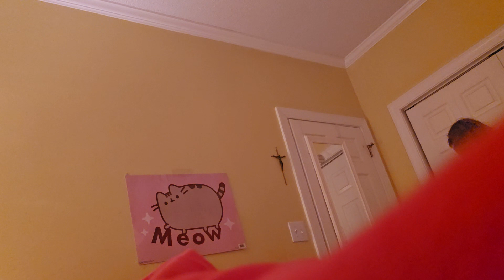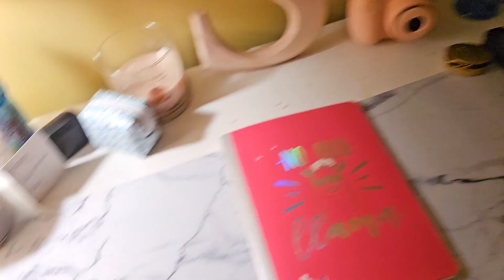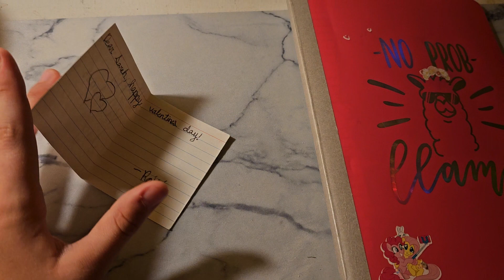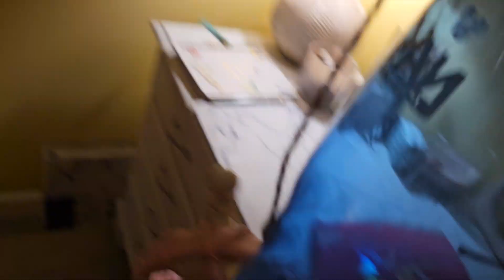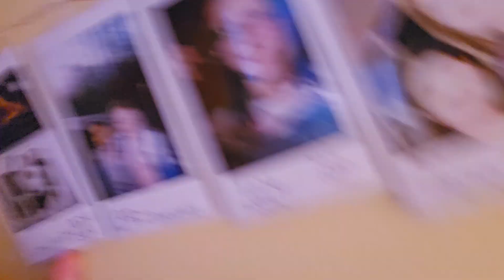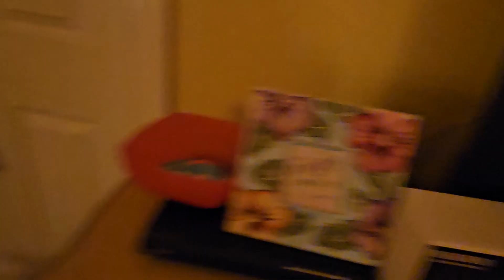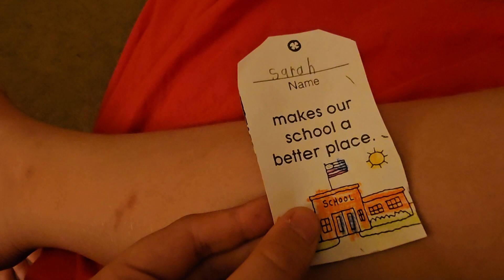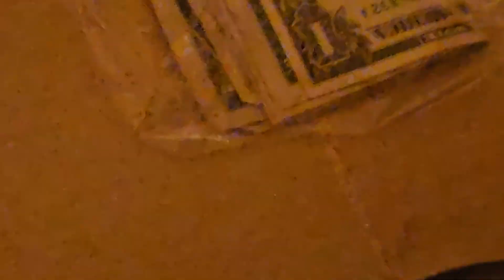night time routine /new room😝😝😝🤫